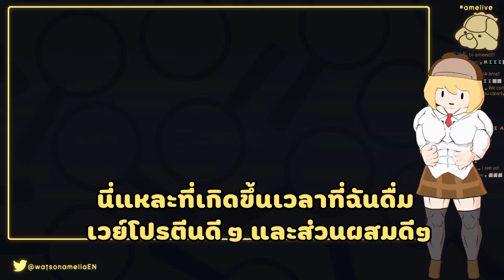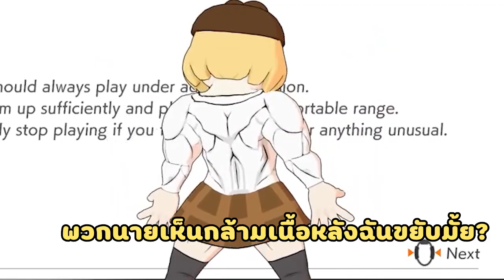Amelia ร่างใหม่ยักษ์ใหญ่แข็งแกร่ง [Hololive ซับไทย] [โปรโมต VFesta]